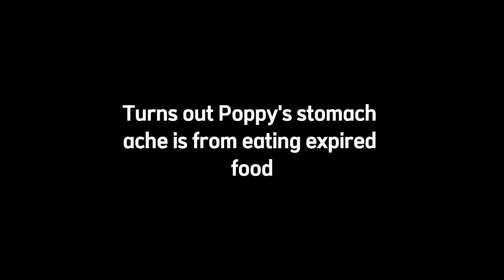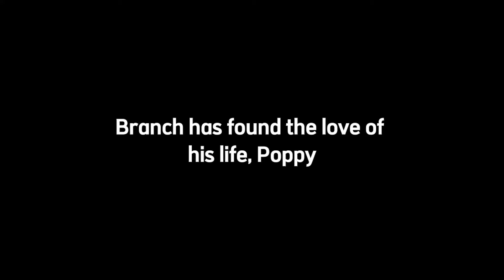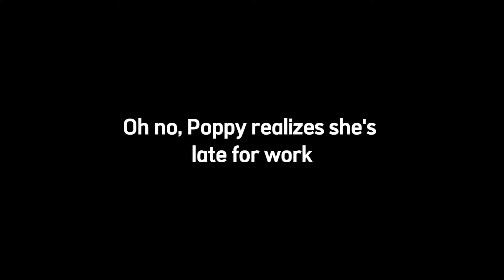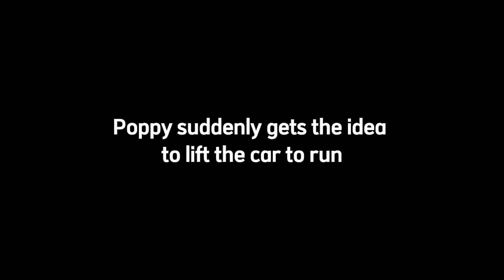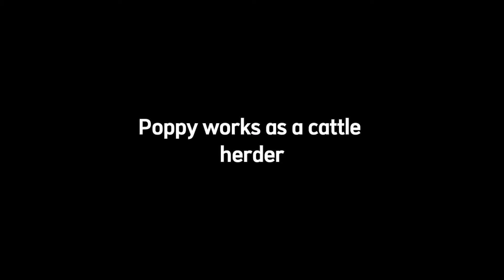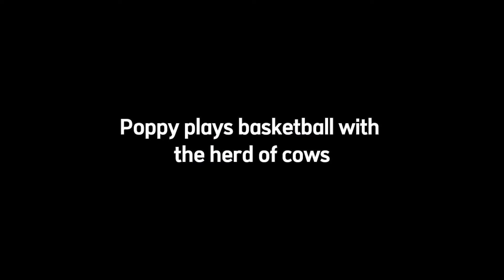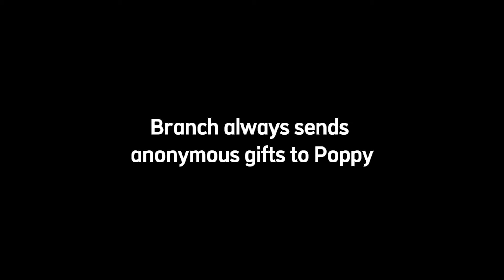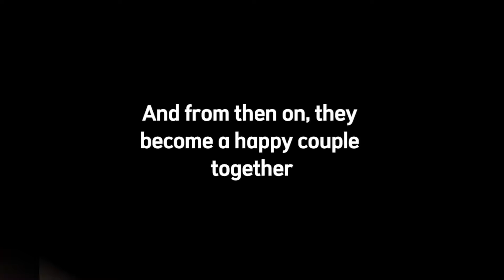Trolls 3 Band Together 2024: Poppy and Branch Love Story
Today, we're exploring the vibrant world of Trolls 3. In this installment, the Trolls find themselves facing a host of new challenges. But as always, they prove that when Trolls band together, they can overcome any obstacle. Join us as we witness the resilience and unity of the Trolls in Trolls 3. Prepare for an adventure filled with laughter, excitement, and heart warming moments as the Trolls band together once again in Trolls 3!